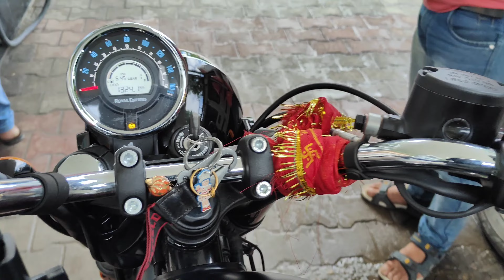पौड़ी में क्यूकालेश्वर मंदिर !! dailylifestylevlog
पौड़ी में क्यूकालेश्वर मंदिर और रासी मैदान गए!!  dailylifestylevlog !!pahadivlog!!dailvlog